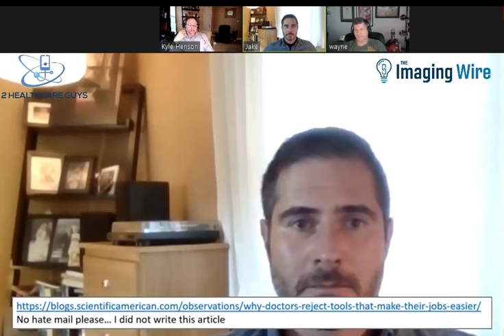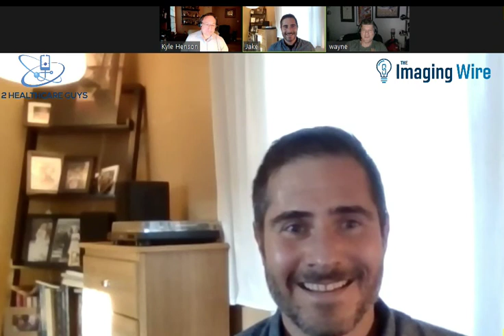2HCG #4 The Imaging Wire - With Jake Fishman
Two Healthcare Guys (Wayne & Kyle) talk with Jake Fishman editor of the fantastic imaging newsletter The Imaging Wire.  Jake shares his insights into what is going on in the imaging world and what is to come.